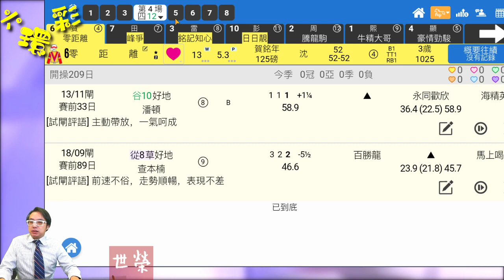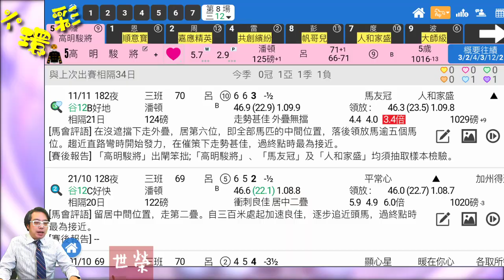HKJC 賽馬 世榮 講馬│😝賽馬貼士【六環彩】(二)20.12.15│●六環彩，用【堅仔】揀馬最快手●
六環彩免除多關抽水兼有安慰獎，穩中求勝小注怡情，世榮帶大家用【堅仔】揀咗邊幾匹，一齊買定離手😆😆